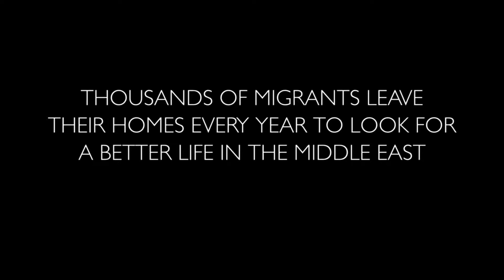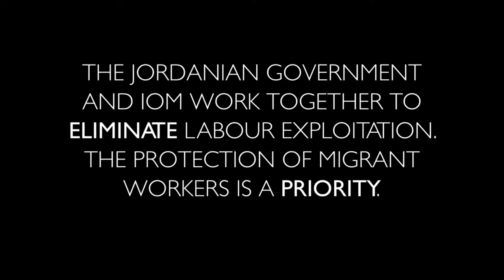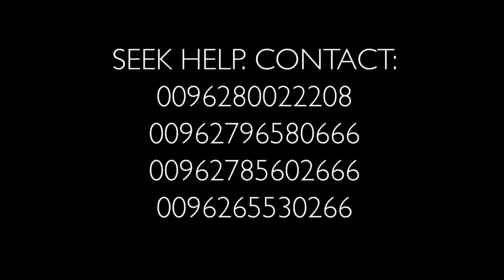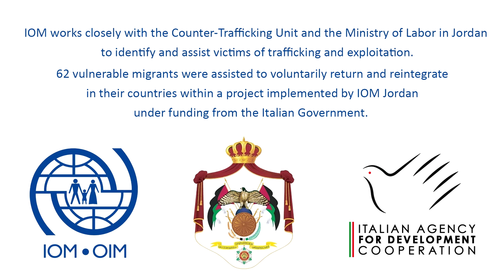You are not alone against exploitation